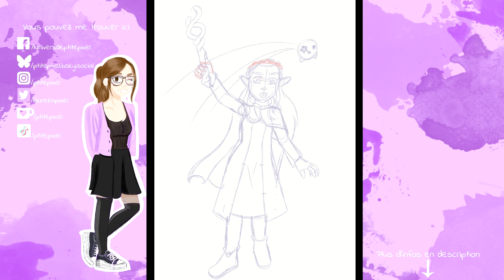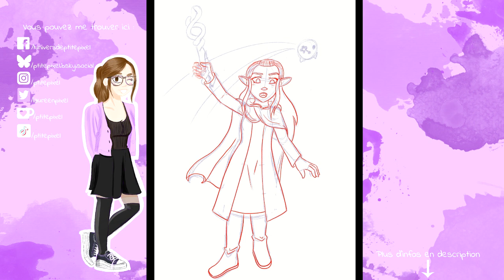Speed Drawing #119 - Zelda (Echoes of Wisdom)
Aujourd'hui, je te propose un fanart de Zelda du dernier jeu "Echoes of Wisdom"

Et encore mieux ! Si tu souhaites me soutenir c'est par là :
Musique : With Power Awakened - Hyrule Warriors : Age of Calamity
Logiciel : Clip Studio Paint
Je monte sous Sony Vegas PRO